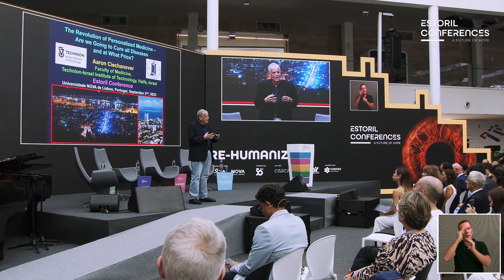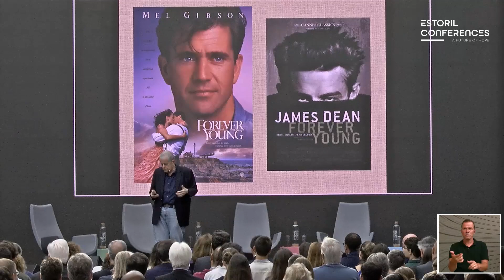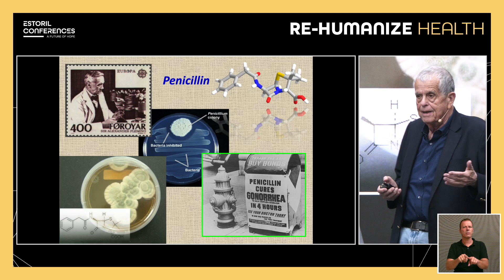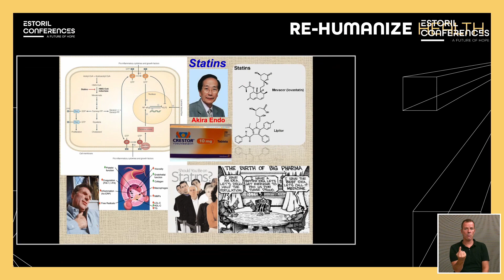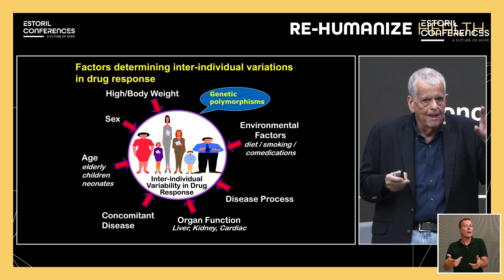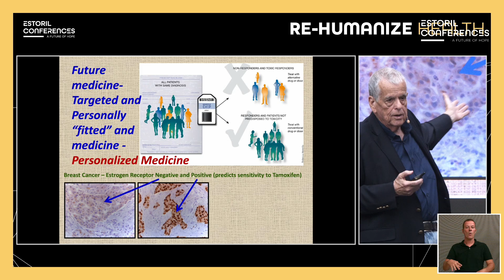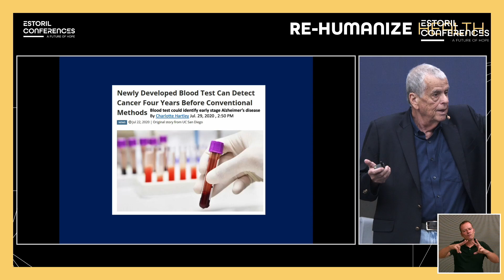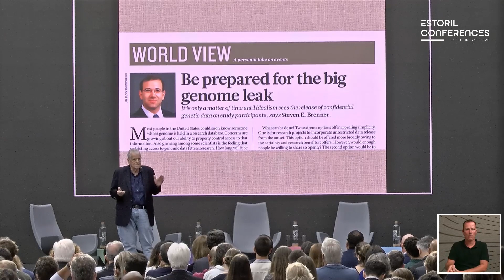Day 2: Ethics and Medicine The case of the Corona Pandemic and Beyond | Aaron Ciechanover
NOBEL TALK